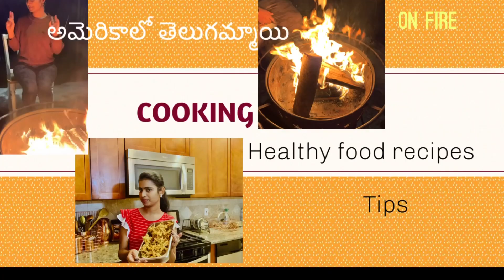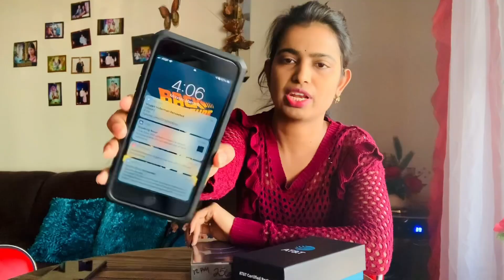iPhone 12 Pro Max||phone exchange old phone to new phone||get 700 offer🤗 with old iPhone 8&above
We bought iPhone 12 Pro Max with iPhone 8
In exchange deal.we have at&t connection.you can chk your network ppl also.we saved 700$

AmericaloTelugammayi iphone12promax At&texchangeoffer#700$saved